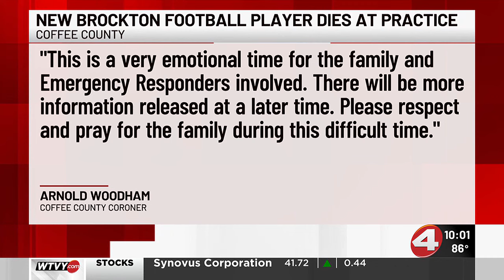New Brockton football player dead after collapsing during practice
Coffee County Coroner Arnold Woodham sent a statement to News4 confirming that player was transported to Medical Center Enterprise by Enterprise Rescue where he